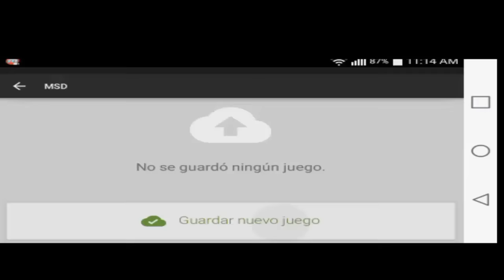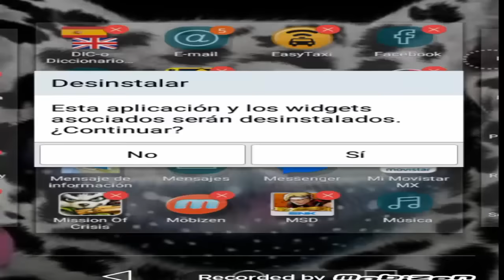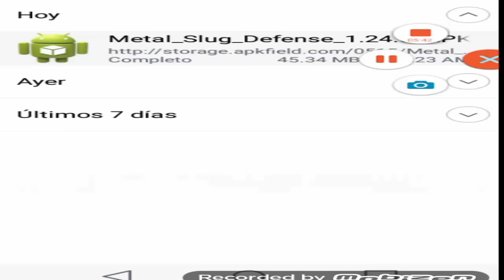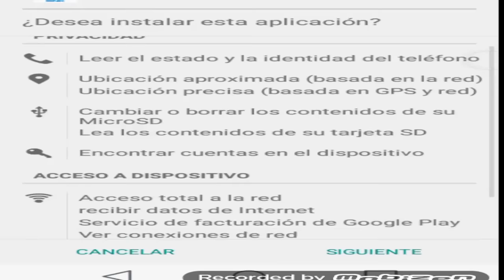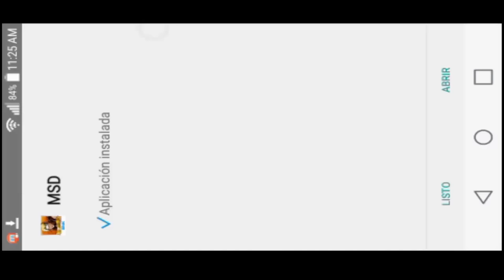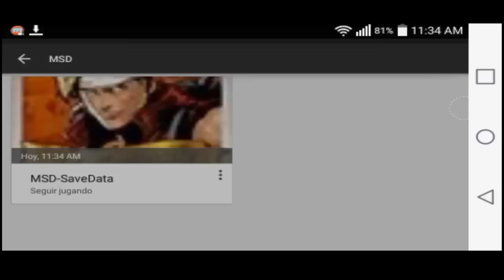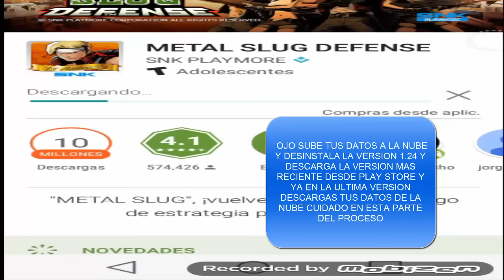METAL SLUG DEFENSE MEDALLAS GRATIS SIN ROOT Octubre 2017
O BUSCAME EN FACEBOOK COMO FACEBOOK.COM/DARKOMAR98

GOOGLE: MSM 8898
IOS: OEI FOREVER